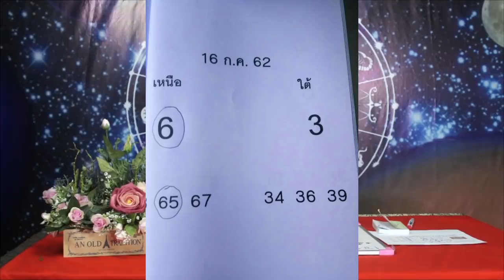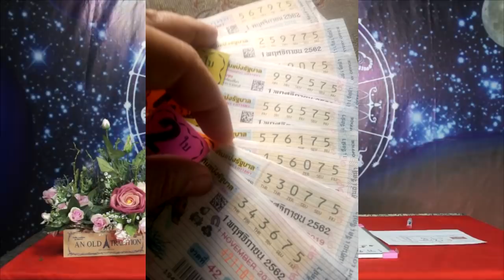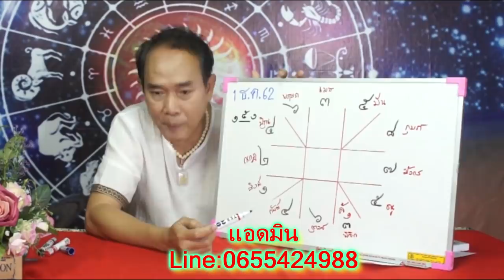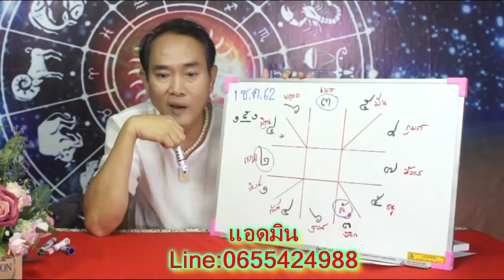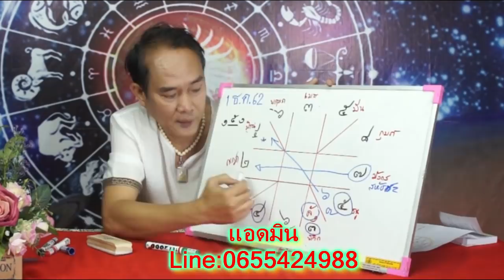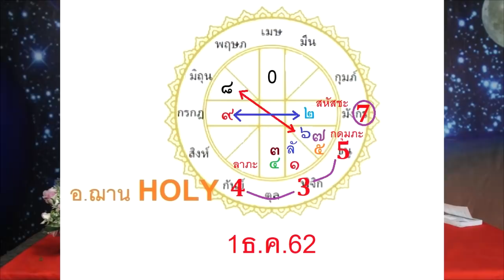เลขนำโชคจักรราศี งวด1 ธ.ค.62 สูตรใหม่แม่นยำกว่า โดยอ.ฌานHOLY